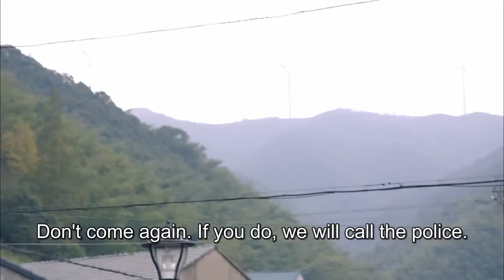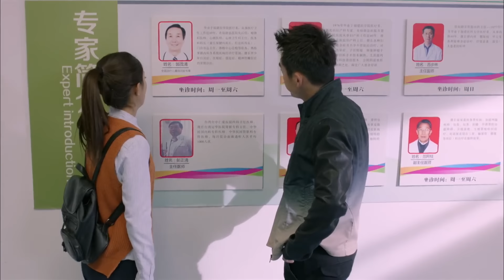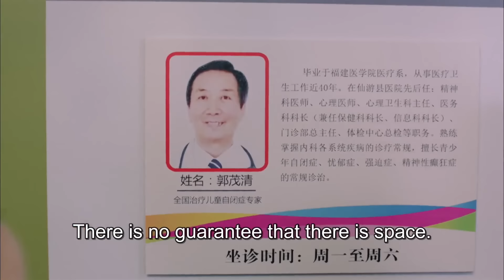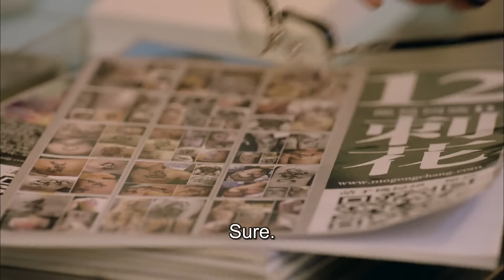【ENG SUB】Rich young master has a crush on poor girl | Best Get Going 33 (Zhao LiYing, Zheng Kai)